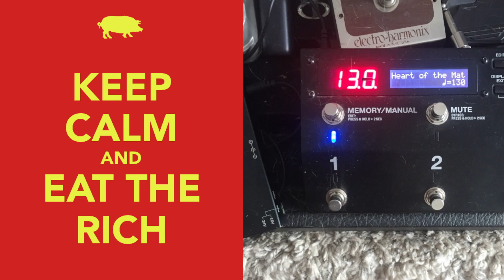"Heart of the Matter" - Don Henley - 2023-11-30 Random Soundcheck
Don Henley, Mike Campbell, J. D. Souther, Danny Kortchmar, and me.